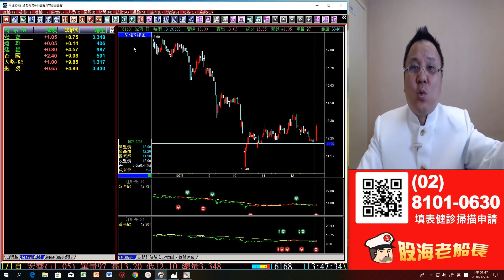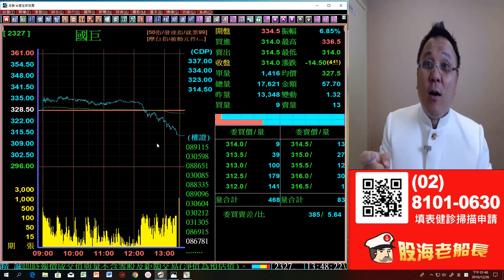20181226 股海老船長 王軒中